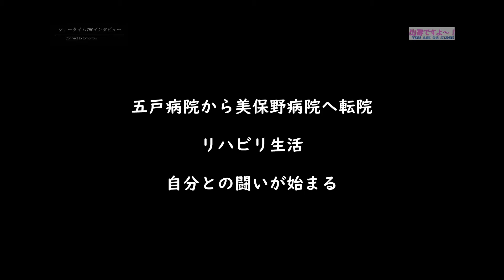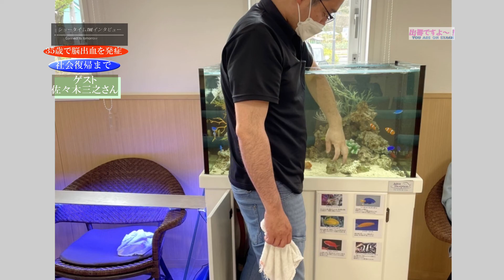ショータイム５月ゲスト佐々木三之さん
35歳で脳出血を発症した佐々木三之さんに社会復帰までの道のりをインタビューしました。